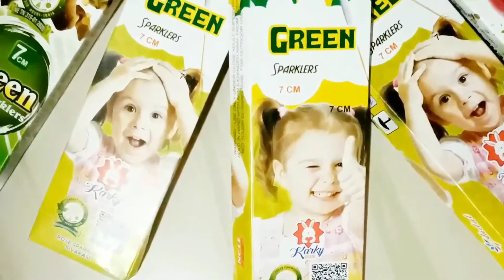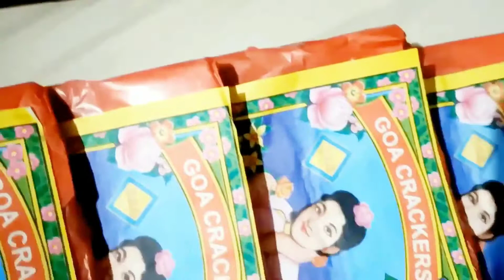Happy Vishu🎇പടക്കം വേണം പറഞ്ഞത് റയാൻ എന്നിട്ട് പൊട്ടിച്ചതോ🤩Vlog/#114